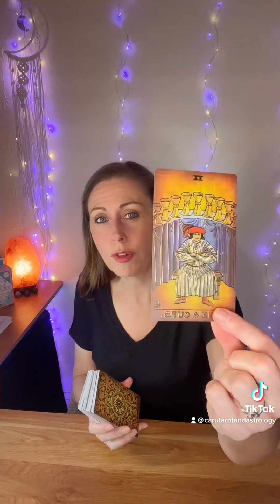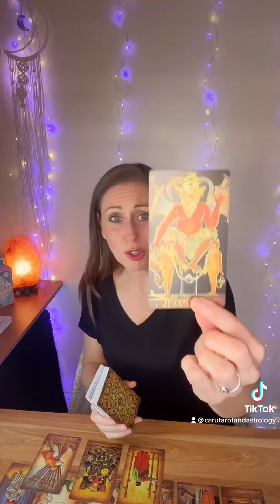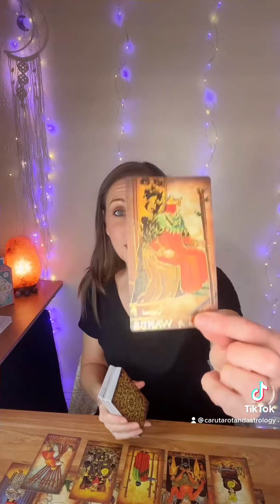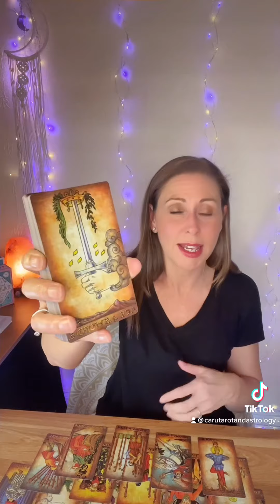Message of guidance from spirit